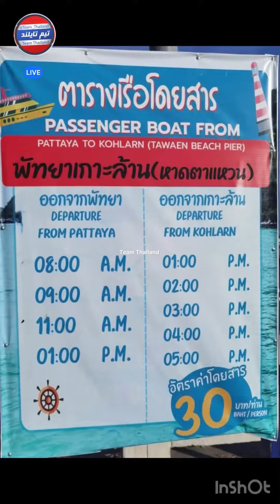جزيره كولان . بتايا . تايلند